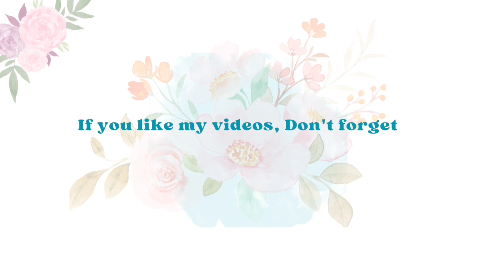How To Draw Simple🌼Flower || Flower🌸 Drawing || Cushion Cover || Embroidery Design Drawing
1. Pencil Name - SYGA Professional Sketch and Drawing Pencils,Art Pencil Box Contains 12 Pieces Set B 2B 3B 4B 5B 6B 7B 8B HB H 2H F
2. Paper Name - Eclet Ivory A4 Drawing Paper White
3. Blending Stump - Blending Paper Stumps 1#,2#,3#,4#,5#,6#

About me :
If you're new, hi, my channel name is Learn Easy Tutorials (RK)